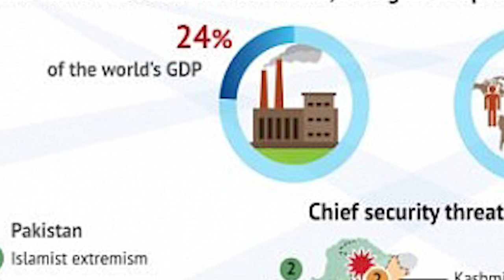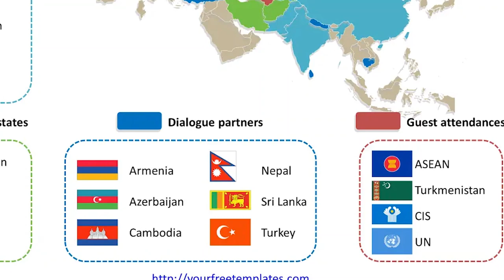Bilawl Bhutto's India visit | Shanghai cooperation organization facts | Rooba Arooj